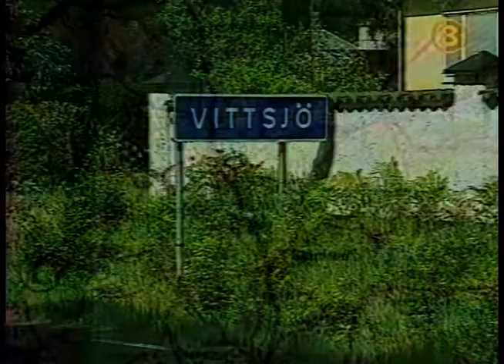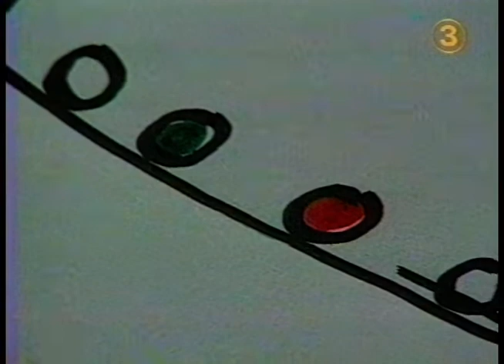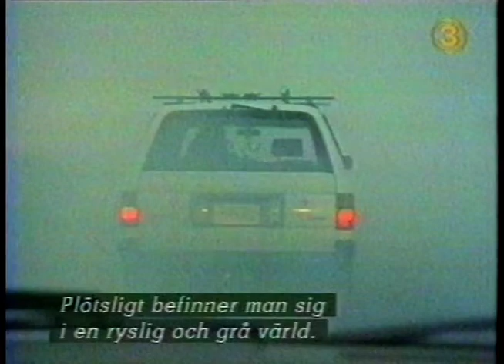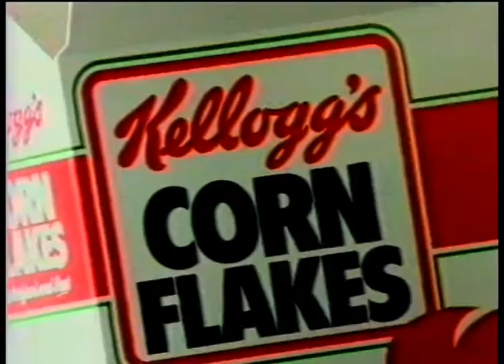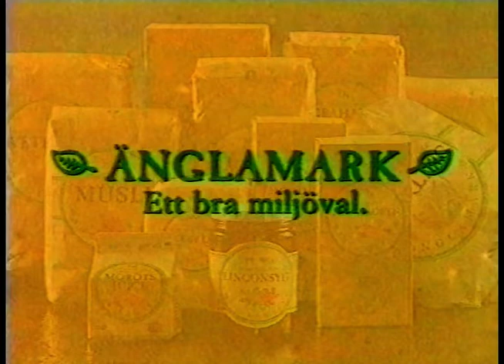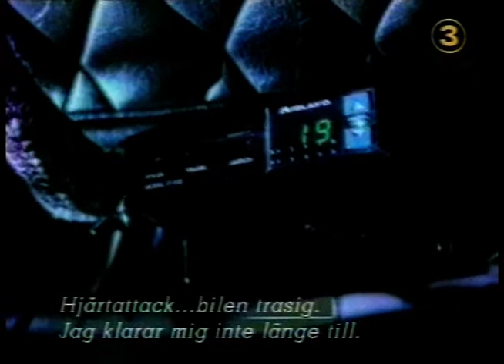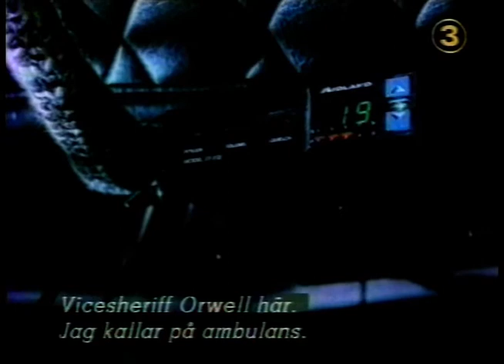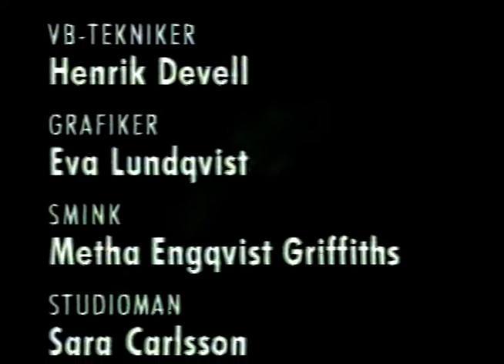Möte Med Det Okända - Tema:UFO (1994)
Detta avsnitt från TV3's "Möte med det okända" som sändes 1994 är UFO. Gäster är bland annat Clas Svahn.
Innehåller även flera vittnesmål från personer.
Jag behöll reklamen för det känns lite härligt tidstypiskt :)